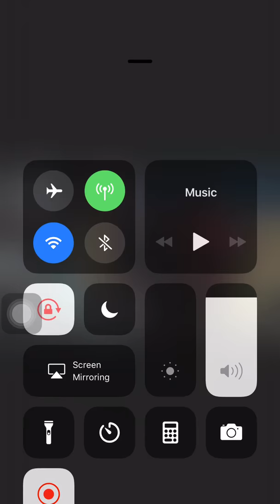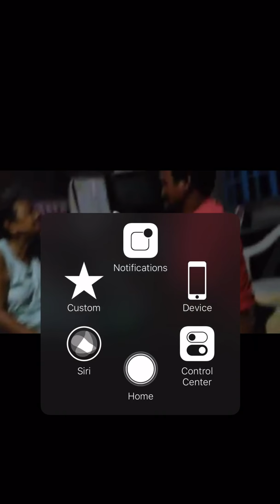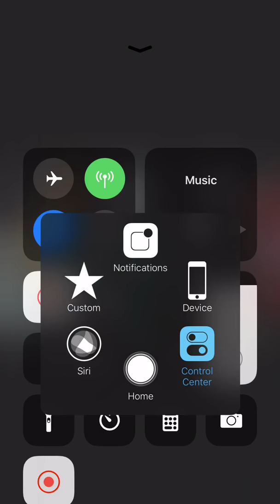Nanang’s Short Concert